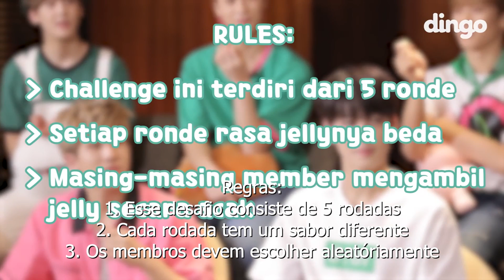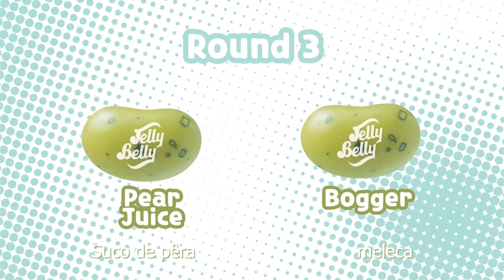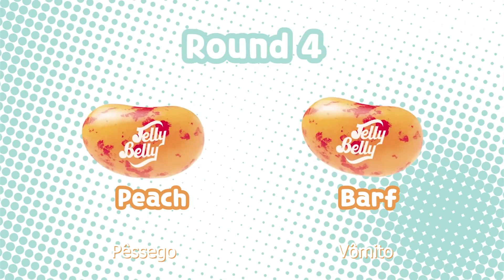[PT-BR] ASTRO - Desafio dos feijões